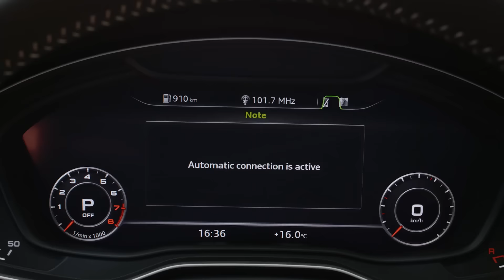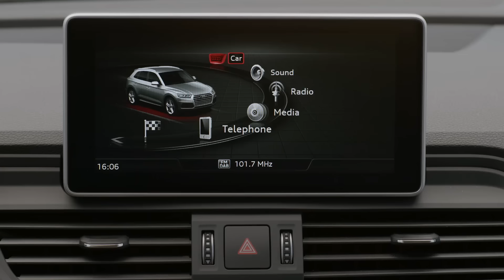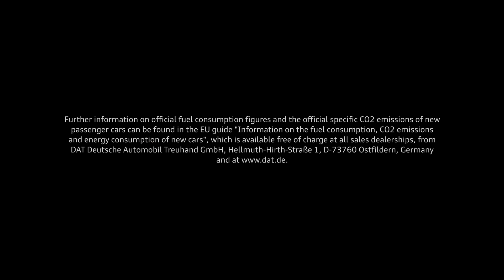World premiere - The new Audi Q5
Watch the new Audi Q5 as launched on the Paris Motor Show on 29 September 2016.